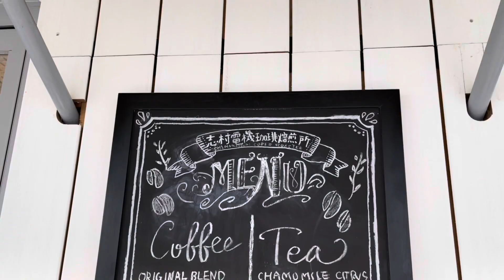Tokyo Cafe Ride - Shimura Denki Coffee Roasters, near Harry Potter Theme Park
Tokyo has some truly great coffee shops and the third wave of espresso based coffee shops are where I normally head for my caffeine needs.  But sometimes a local cafe can surprise with the quality of coffee, beans and warm welcome.

In today’s video I head to Toshimaen, an area known for it's theme park & will be the location of the upcoming Harry Potter theme park in Japan.

The shop is an unusual one but is a great example of innovation to keep a business going.  The shop is a husband and wife run store and was mostly an electronics store.  The wife is the one behind the cafe and has more than 23 years of cafe experience as well as coming from a family of coffee roasters.

On this trip I enjoyed a cappuccino with a slice of fruit cake and also had some coffee beans roasted while I enjoyed my coffee.  On a future trip I also dropped by and had a coffee latte ice cream which was delicious!!

Please comment if you have been to these cafes, or would like to see somewhere in particular.
I chose all of these places based on whether or not I can safely park my bike right in from of the cafe within view of my seat.

As a hotel Concierge I often would direct my guests in the direction of many of Tokyo’s best spots, and the list of great coffee just keeps growing, although with the challenges posed by COVID-19, especially the lack of tourists is really hurting some of these cafes.

In this video series, Tokyo Cafe Ride, I head across Tokyo by bike and drop by my favourite cafes.  I hope that people unable to travel to Japan can enjoy taking a look at their favourite places, and those planning future trips can enjoy the different perspective.  I won’t wax lyrical about hints of raspberries or try to be a coffee sommelier but let you know what I like about each spot.

iHerb - Worldwide online pharmacy & groceries.  I buy my cycling breakfast spices, energy bars & post ride soaps from here.  Friends & Family code.

iHerb - Worldwide online pharmacy & groceries.  I buy my cycling breakfast spices, energy bars & post ride soaps from here.
Friends & Family code.

TransferWise - Best rates, quickest & easiest currency transfer service I've used in 20yrs living in overseas.

Osloh Jeans - most robust and practical cyclist Jean ever made.